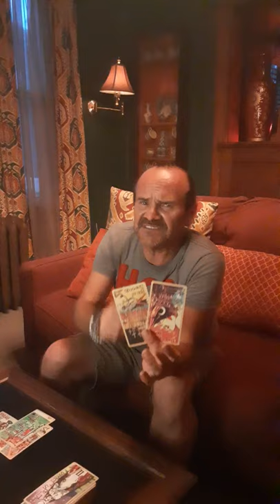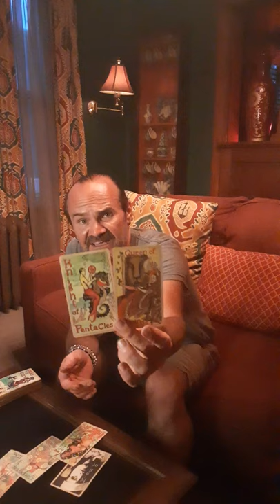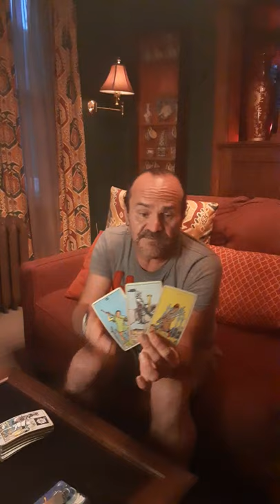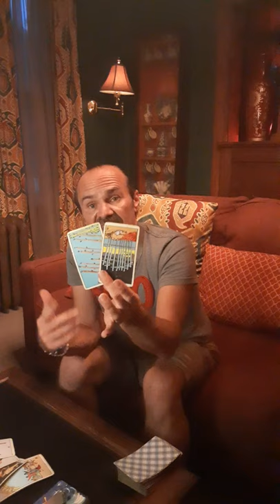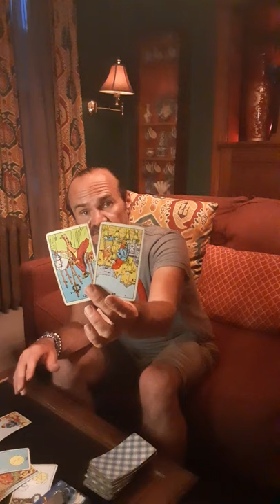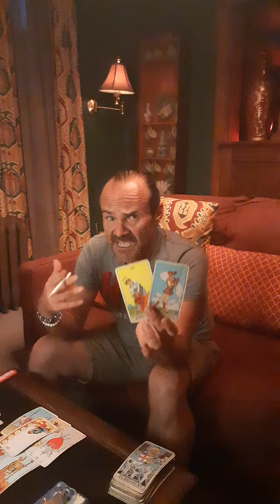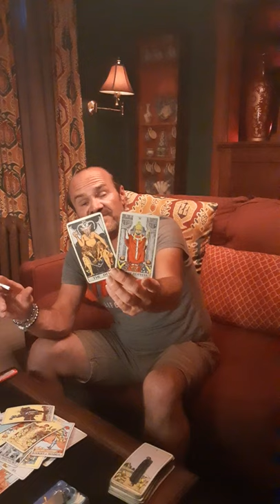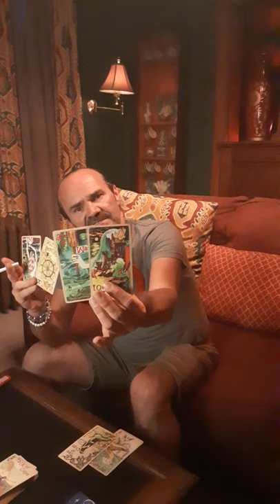Water Signs WTF?!!! Yall got some colorful people in your life....Lol!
John Shell
jds tarot

JDS Tarot
Peru, IN
46970